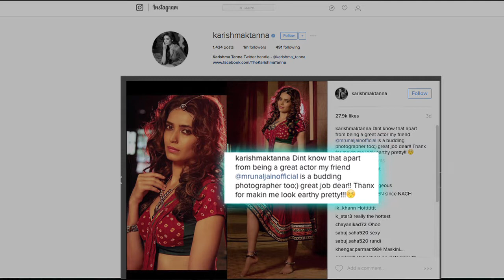Karishma Tanna PHOTOSHOOT by Mrunal Jain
Karishma Tanna PHOTOSHOOT by Mrunal JainSubscribe for latest Bollywood news and Hindi TV Cinema with your favourite celebrities and exclusive news updates.

Bigg Boss fame and actress Karishma Tanna has turned model again for her co-actor Mrunal Jain. Recently, the actress has got a photoshoot done by him.